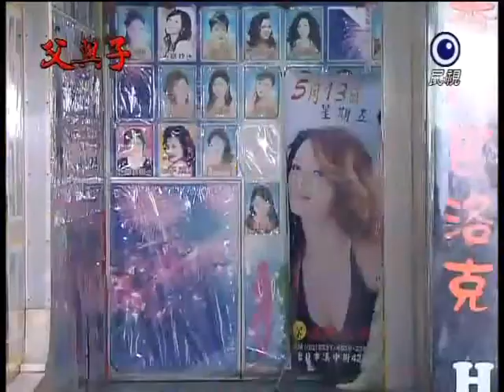[艾成] 父與子-第10集(小賀與山哥到紅包場聽歌)